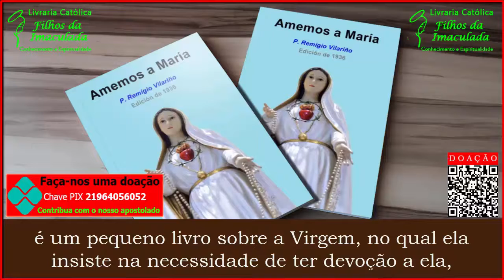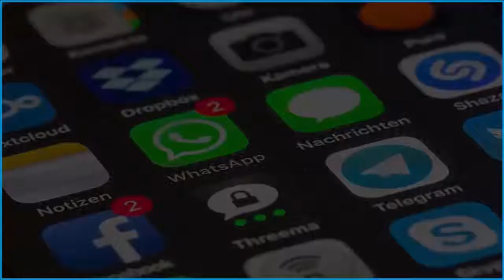Amemos a Maria - Padre Remigio Vilariño (livro em Espanhol)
Descrição:

Livro em Espanhol

 "Amemos a María"
● Autor: Padre Remigio Vilariño (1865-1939), sacerdote jesuíta.

Libro breve sobre la Virgen en el cual se insiste en la necesidad de tenerle devoción si nos queremos librar de ir al infierno y alcanzar la salvación. Propagarlo sería una gran obra de caridad hacia muchas almas que viven en pecado mortal. Leyéndolo podrían convertirse, ser devotos de María y salvarse.

"Amemos a María", escrito pelo Padre Remigio Vilariño (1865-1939), sacerdote jesuíta, é um pequeno livro sobre a Virgem, no qual ela insiste na necessidade de ter devoção a ela, se queremos nos livrar de ir para o inferno e alcançar a salvação. Propagá-lo seria uma grande obra de caridade para muitas almas que vivem em pecado mortal. Ao lê-lo, eles poderiam se converter, se dedicar a Maria e serem salvos.